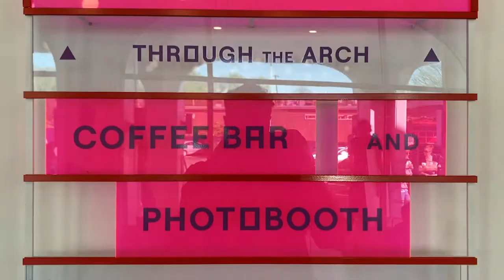Behind the scenes commercial for Hope For Justice & Adspire Creative Group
A quick look at what we do and who we work with.